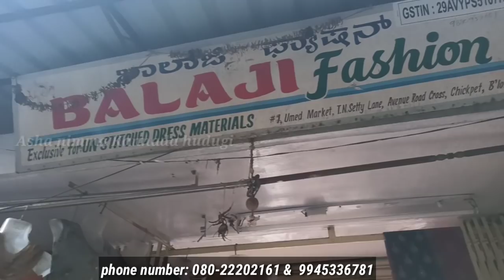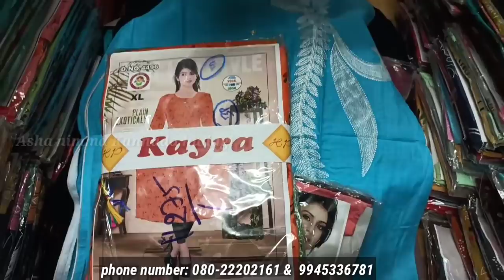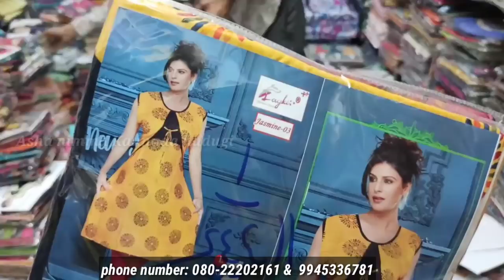chickpet Bangalore wholesale kurti shop | starting from 52rs only | Bangalore shopping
Balaji fashion
#2, ummed market, T N setty lane , Avenue road
Bangalore 560053